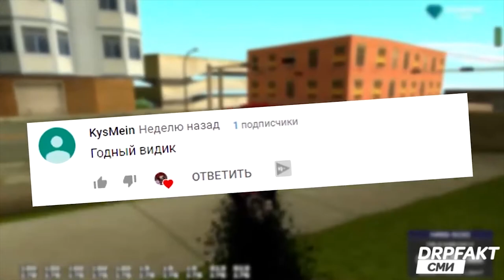Ютуберы - читеры на Diamond RP, безобразие на Arizona RP, клиент Amazing ZM в GTA SAMP | СампNews 5